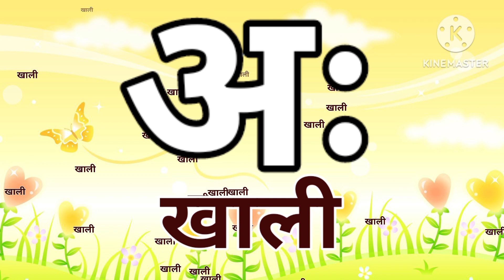अ से अनार - Hindi Varnamala Geet - Hindi Phonics Song - Hindi Alphabet Song - Hindi Rhymes